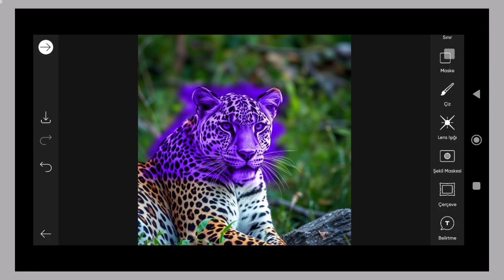Trending HDR video | A Screen Of Pure Pink sdc editing cc | Background | Bp Backdrop A380F #333